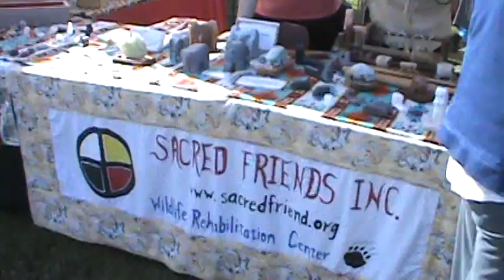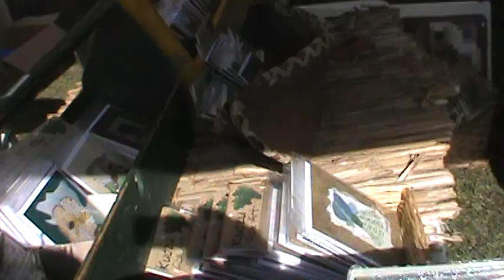27th Annual Waccamaw Indian Pau Wau 2019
Waccamaw Indian Pau Wau 2019  Nov 2-3rd.